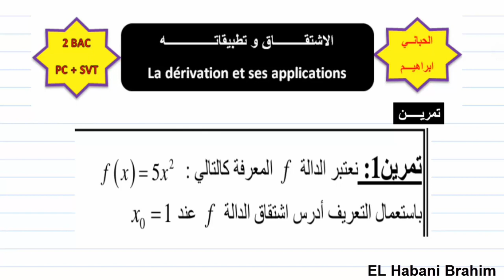درس4|الاشتقاق |تمرين1 |دراسة اشتقاق دالة في عدد باستعمال التعريف